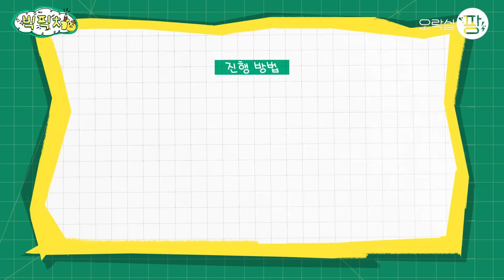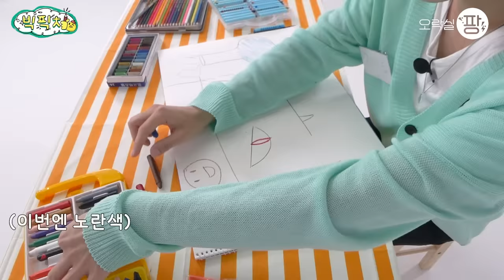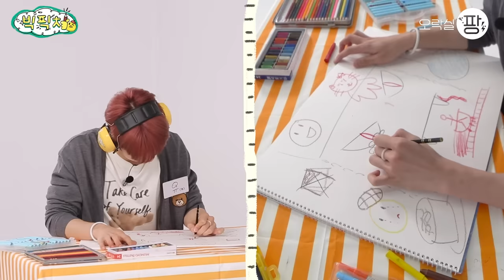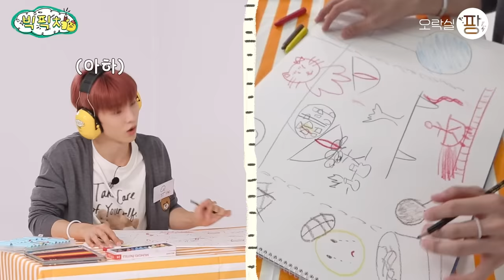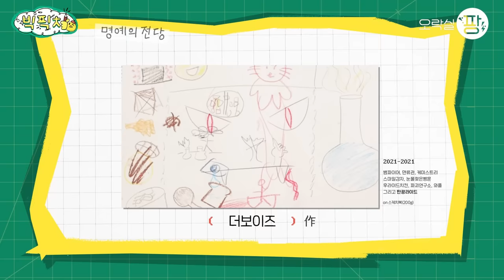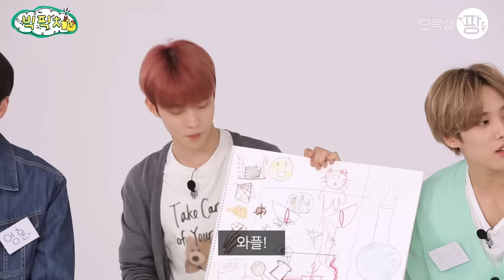네글자 퀴즈 대.참.사. 너무 해맑아서 더 웃긴 더보이즈🤣 당신의 현웃을 책임집니다. [빅픽쳐] 더보이즈 THE BOYZ | ENG SUB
✨ 웃느라 목 아픈 더보이즈 탐라 ✨
03:07 이걸 어떻게 그려ㅋㅋㅋㅋㅋ
03:39 쌍방후루룩ㅋㅋㅋ
04:40 인간 스마일 그 자체😁
05:30 찐당황의 왓이즈 옐로우?!!!
07:22 네글자 퀴즈 대참사ㅋㅋㅋㅋㅋ
09:53 뻔뻔해서 더 웃곀ㅋㅋㅋㅋ
11:55 우움~~~ 마이떠🥰

🟣 내 돌이 그리는 큰 그림! (진짜 그림도 그려요🎨) [빅픽쳐]